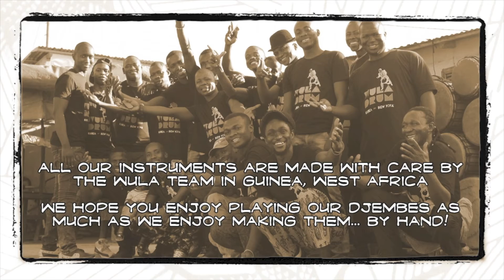M'bemba Bangoura Plays Wula Drum #4785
Wula Hardwood Special Piece 3 Djembe - Bargain Drum # 4785 Specs:

Wood Type: Lengue
Diameter: 13 1/2"
Height: 25 1/4"
Weight: 21.8 lbs.
This drum has a HUGE sound- big and Bold!